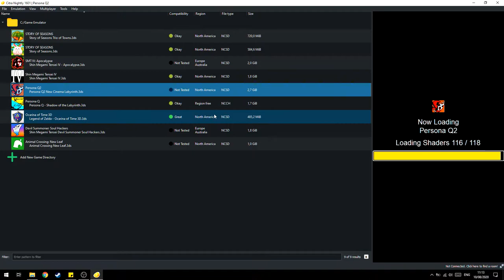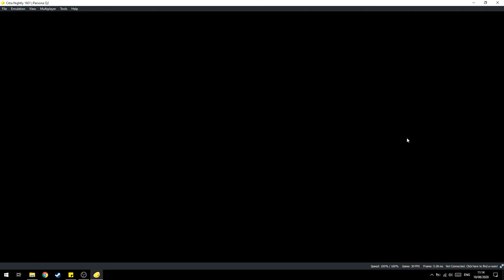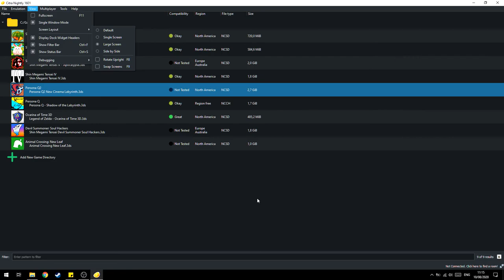Cara Mengatasi Citra Random Freeze!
oke pak,kali ini guwek akan memberikan sebuah video tutorial bagaimana cara mengatasi freeze di emulator 3ds citra,ini hanya percobaan saja,kalau masih gak bisa,silahkan tonton part lainnya di channel ini.